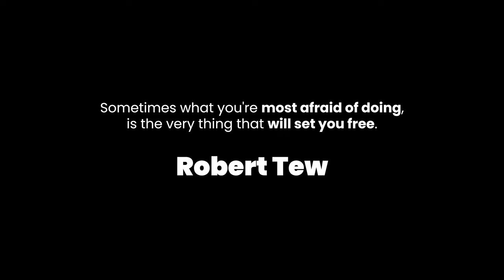🏡 Real Estate Success Secrets Revealed! 💡 Lead Generation, Free Houses, and More!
Video Timestamps:
4:08 Creative Lead Generation, Real Estate Agents, and Other Allies
14:31 Cautious Optimism
23:40 Partnerships and the Effects of Inventory on the Economy
31:55 Investing in Your Education and the Importance of Associations
40:57 What Separates Those Who Are Successful?
50:29 Wear Real Estate Gear to Pique Interest
59:57 Talking to Neighbors is Crucial
1:06:38 Marketing Cycles
1:14:02 Recent Deal Machine Success
1:21:51 Get a Free House by Solving Problems

Unlock the secrets to real estate success in this comprehensive video guide!
🏡 Discover innovative lead-generation tactics with Jim Keller, including the power of partnerships, and how inventory impacts the economy.
🌟 Evan Brown talks about why education and associations are crucial for investing, and uncovers the traits that separate successful individuals.
💼 Find out how to pique interest with real estate gear, the importance of neighbor communication, and leveraging marketing cycles for maximum impact.
💡 Gain insights into generating leads through networking with Rich Rice, including maintaining tenant relationships, and achieving deal success with innovative methods.
🤝  Dive deep into the world of real estate with this must-watch guide!